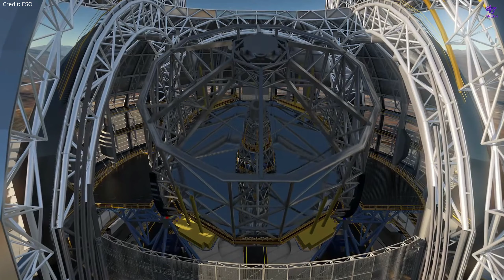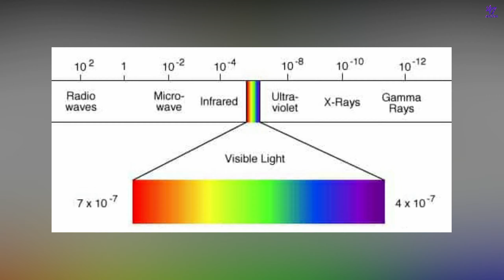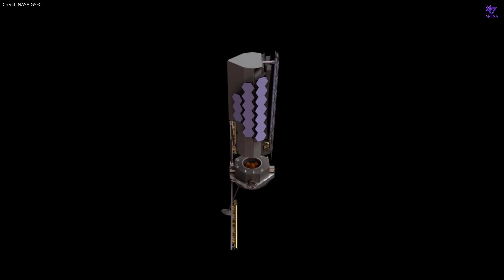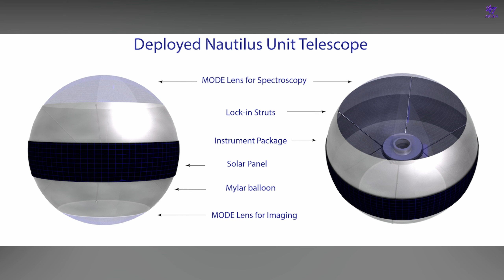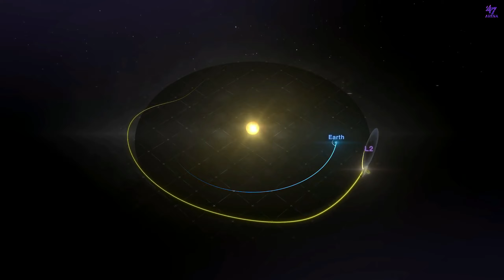Insane Future Telescopes NASA Is Building | Space Facts Malayalam | 47 ARENA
Insane future telescopes that NASA is currently building. We started to understand our universe through Hubble space telescope. But when we compare images from Hubble space telescope with the mighty James Webb space telescope, its like looking into another universe. That's how powerful the James Webb space telescope is. It was only previous year and just started to observe the universe. But, NASA and other space agencies already have plans for some future telescopes. These planned telescopes are going to be extremely powerful. So powerful that even the JWST will look like a puny telescope in front of these amazing engineering marvels. Some of these telescopes have been already built and under construction. But they won't be operational for couple of more years. Watch this video to know more about the amazing and insane future telescopes that are going to change the history of astronomy forever.